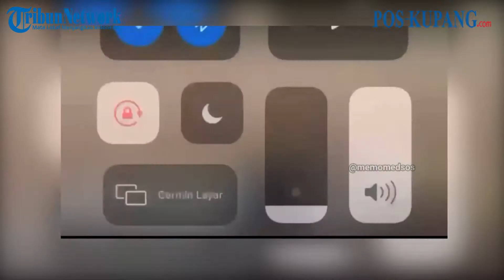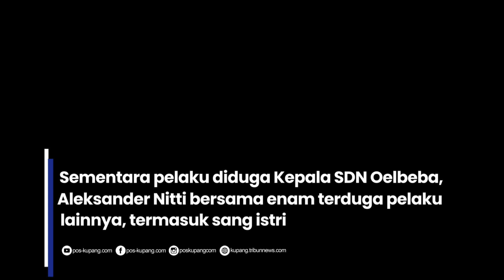Anggota DPRD Pukul Wasit Gegara Dikartu Merah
Peristiwa yang terekam kamera itu terjadi dalam turnamen sepakbola Pakujaya Cup 7 yang digelar di Stadion Mini Pakujaya, Tangerang Selatan.

Dalam video terlihat tampak wasit di lapangan meniupkan peluit saat terjadi pelanggaran. Ia kemudian terekam mengeluarkan kartu merah dari sakunya dan mengacungkannya ke salah seorang pemain.

Pemain berinisial EM tersebut ternyata tidak terima. Anggota DPRD Tangsel itu lantas menghampiri sang wasit dan memukulnya.

Wasit tidak tinggal diam. Sang penengah sempat melawan dengan membalas serangan anggota dewan.
(SuaraJakarta.id)

Video: @memomedsos
VPO: yuven